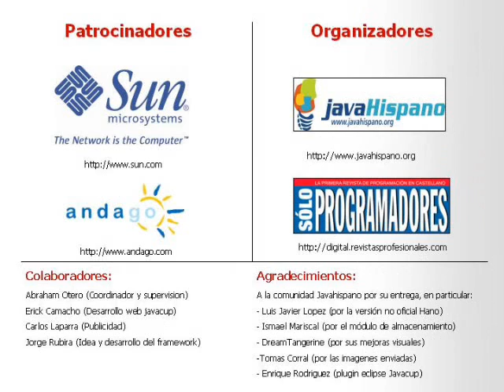Mayin1010 vs NadaEsImposible (Dieciseisavos JavaCup 2007)